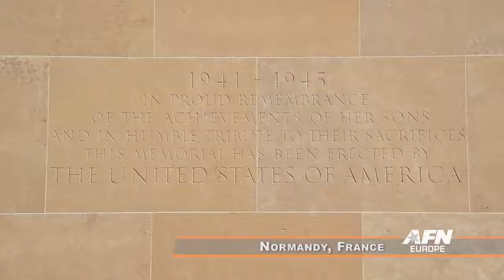Normandy Memorial Day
Admirals from U.S. Naval Forces Europe-Africa and U.S. 6th Fleet traveled throughout Europe visiting American cemeteries and monuments to honor the lives and legacies of fallen U.S. and allied service members that paid the ultimate sacrifice in the service of their countries. Petty Officer Russell Rhodes has the story from Normandy, France.